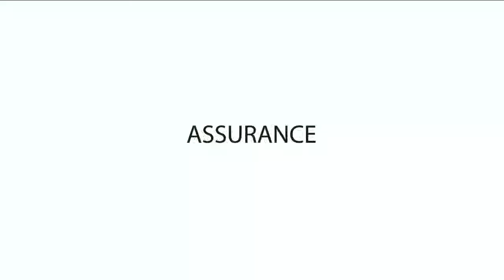Unshakable: A Study In 1Peter (Part 11)